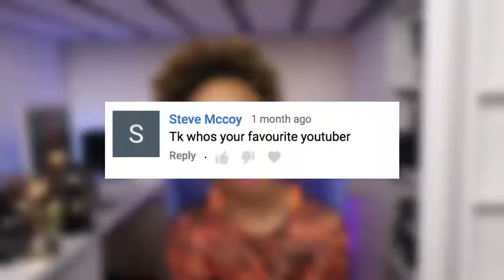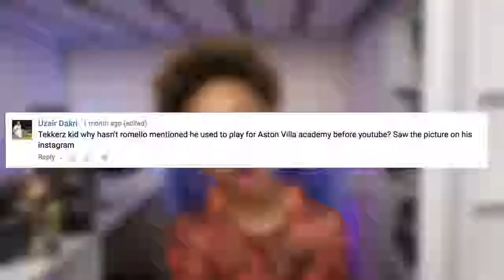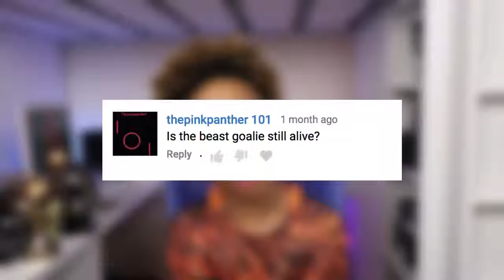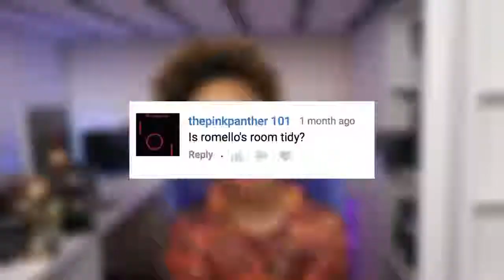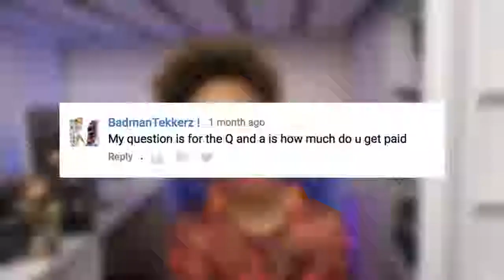Tekkerz kid! How Much Money Does Tekkerz kid Earn Popular Questions Answered!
Look! Tekkerz kid!